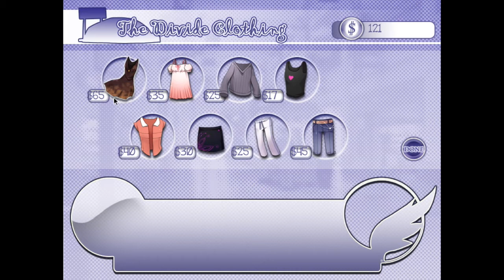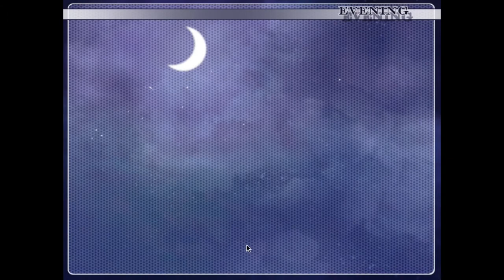Shopping Spree - Re:Alistair Part 5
The best way to get a man is to go shopping for clothes.  Thats how you get a man right.